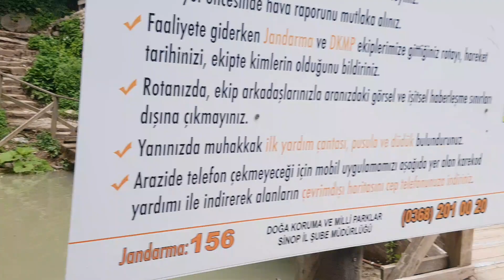tatlıca şelaleleri erfelek